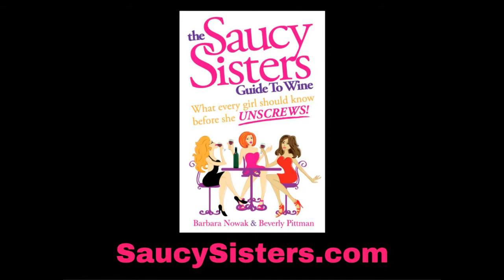What is Terroir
Terroir is a ubiquitous wine term used by oenophiles.  But what does it really mean?  The Saucy Sisters explain.